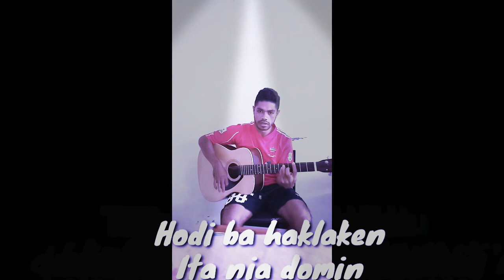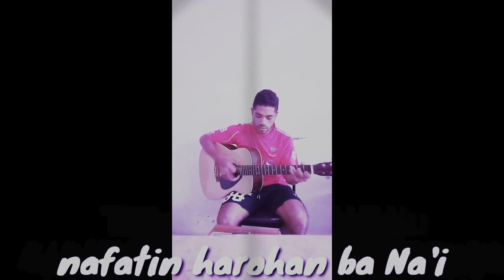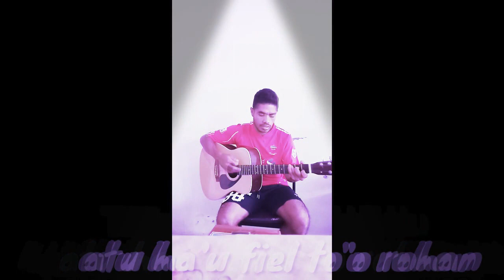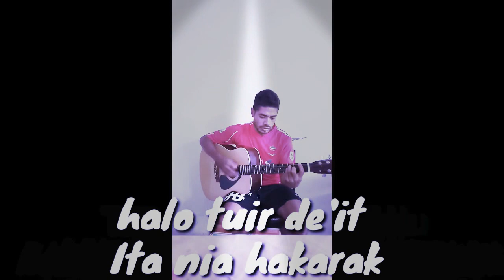Tan Ita mak bolu ha'u, Na'i